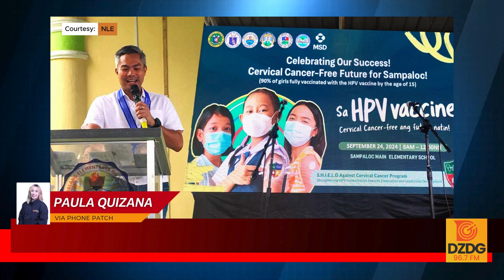𝟒𝟎𝟎 𝐧𝐚 𝐛𝐚𝐭𝐚𝐧𝐠 𝐛𝐚𝐛𝐚𝐞𝐧𝐠 𝐦𝐚𝐠-𝐚𝐚𝐫𝐚𝐥 𝐬𝐚 𝐁𝐚𝐲𝐚𝐧 𝐧𝐠 𝐒𝐚𝐦𝐩𝐚𝐥𝐨𝐜, 𝐦𝐚𝐚𝐠𝐚𝐧𝐠 𝐧𝐚𝐛𝐚𝐤𝐮𝐧𝐚𝐡𝐚𝐧... | Alas Cinco En Punto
𝟒𝟎𝟎 𝐧𝐚 𝐛𝐚𝐭𝐚𝐧𝐠 𝐛𝐚𝐛𝐚𝐞𝐧𝐠 𝐦𝐚𝐠-𝐚𝐚𝐫𝐚𝐥 𝐬𝐚 𝐁𝐚𝐲𝐚𝐧 𝐧𝐠 𝐒𝐚𝐦𝐩𝐚𝐥𝐨𝐜, 𝐦𝐚𝐚𝐠𝐚𝐧𝐠 𝐧𝐚𝐛𝐚𝐤𝐮𝐧𝐚𝐡𝐚𝐧 𝐧𝐠 𝐇𝐏𝐕 𝐯𝐚𝐜𝐜𝐢𝐧𝐞

Experience the ultimate mix of music, news, and entertainment on DZDG Destiny Radio! 🧡📻✨ 🎵